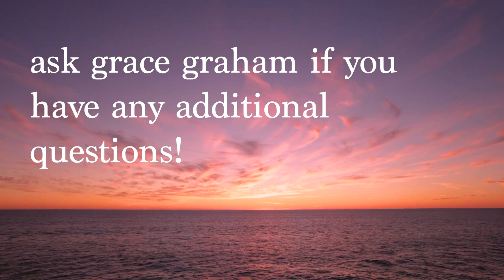JSerra Lion Report - Season 9 (Episode #108)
Period 2: Announcements, Guess that Disney Theme Song, Will and Dimitri How Well Do They Know Each Other, Senior Sunset Promo